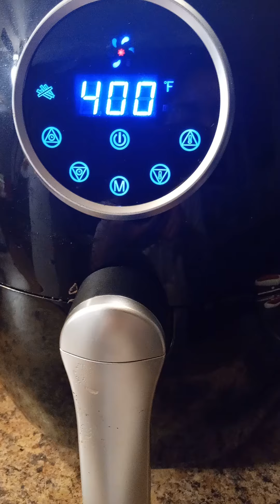Lechon baby/ Chrispy Pork😍😋